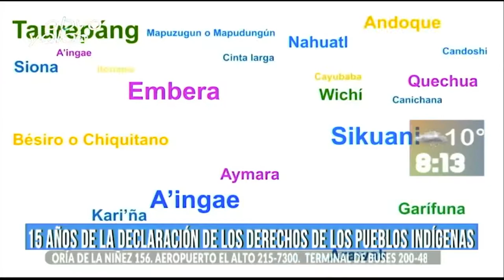Hablamos de los 15 años de la Declaración de los Derechos de los Pueblos Indígenas